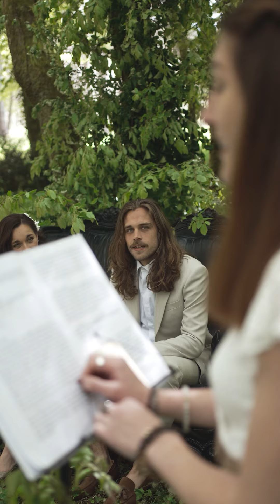LOST IN SENSATIONS - Spiritual Love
Mariage de Enora & Marc - Spiritual Love - 17 avril 2024